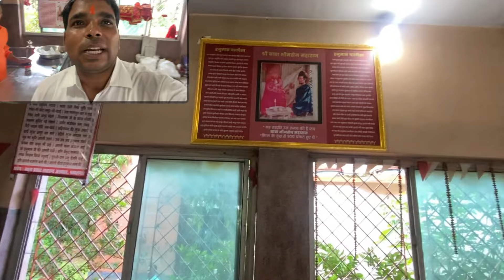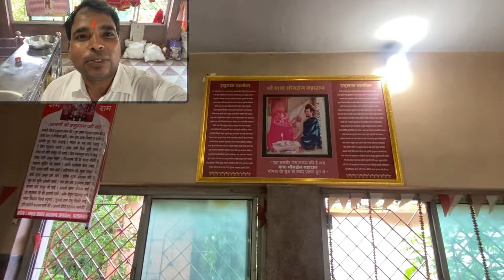मेरा दावा है आप में से 98% लोगों ने यह खाया ही नहीं होगा कभी, यह क्या खिला दिया हमारे आदिवासी भाई ने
छत्तीसगढ़ में हमने वह वह चीजखाई जिसके बारे में हमने कभी सोचा भी नहीं था, आप में से काफी लोग तो इसे खाना तो दूर देखा भी नहीं होगा